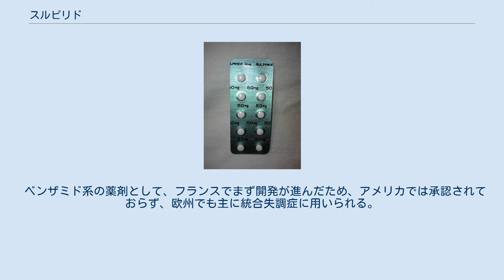スルピリド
日本で処方されるスルピリドの一つ、ドグマチール50mgの錠剤 スルピリド錠50mg（TYK）錠剤 （テバ製薬、旧大正薬品工業製後発医薬品、日本国内版） スルピリド（Sulpiride）は、ベンズアミド系の定型抗精神病薬である。
 日本では1970年代に統合失調症、うつ病および胃潰瘍、十二指腸潰瘍の治療薬として承認されている。
かつてよく用いられた薬剤である。
ヨーロッパでは販売されているが、北アメリカでは承認されていない。
商品名はドグマチール、アビリット、ミラドールなど。
ハイリスク薬である。
アカシジアや錐体外路症状を起こすことがある。
スルピリドは多くの後発医薬品が存在するため薬価が安くなるケースもある。
 精神病性の特徴を伴わない中等症・重症うつ病への使用は推奨されない。
 胃・十二指腸潰瘍（50mg錠・細粒・筋注50mg）、統合失調症、うつ病・うつ状態。
 ※用量によって適応症が異なり、低用量では胃潰瘍、十二指腸潰瘍、うつ病、高用量では統合失調症に用いる。
 日本うつ病学会による治療ガイドラインは、抗精神病薬としての副作用のため、精神病性特徴を伴わない中等症・重症うつ病に対する使用を推奨していない。
使用されている地域が限られているため、使用のための証拠が乏しい。
 高齢者では可能な限り使用を控えるべきで、使用の際には、1日50mg以下の使用量が望ましい。
 吐き気、口の渇き、震え、立ち眩み、肝機能障害、不整脈、便秘、空腹感による食欲増進に加え、プロラクチン値上昇などが挙げられる。
眠気をきたすが、16時以降の服用は、逆に不眠を引き起こす可能性があるため、避けた方がよい場合もある（ただし、服用すべき時間は医師の指示に従う）。
また、錐体外路症状（震えや強張り、そわそわ感など）が現れる場合がある（薬剤性パーキンソン症候群）。
時にスルピリドは、睡眠パターンの異常な変化、極度の疲労と脱力を引き起こす。
 薬剤性パーキンソン症候群の副作用としては、全日本民医連の2013年度の統計では当薬は幅広い年齢層で使用され、そのほとんどがうつ病とこれに関連した食欲不振への処方であり、服用量はすべて1回50mg1日150mgまでであったが、精神・神経系の副作用が最も多く、8例でドーパミンD2受容体阻害作用が疑われるパーキンソン症候群の報告が6例あった。
発現時期は、服用開始後2カ月後が最短で、不明とする報告例が多く、長期投薬により見過ごされている可能性も指摘される。
 男性の場合、テストステロンが減少し性欲減退や射精困難（もしくは射精不能）を招く場合があるほか、女性化乳房、乳頭痛、乳汁の分泌が発現する場合がある。
うつの改善のためにこの薬を投与したものの、テストステロン減少で男性更年期障害の症状を呈し、いっそう活力が低下する場合がある。
女性はホルモン異常（生理不順や乳汁の分泌など）が現れる場合がある。
母乳内で検出されることもある。
 なお、長期間の服用によって、遅発性ジスキネジア（口周辺の異常な運動や、舌の震え）が起きる可能性がある。
 スルピリドは、ベンザミド誘導体に分類される。
ベンザミド系は、ドーパミンD2受容体とD3受容体に選択性が高い。
ヒスタミン、ムスカリン性アセチルコリン、αアドレナリン受容体拮抗作用はほとんどない。
そのため、他の抗精神病薬にあるような眠気や沈静などの副作用が比較的に少ない。
 スルピリドの抗うつ作用は、ドーパミン神経系前シナプスのドーパミン自己受容体遮断によって、ドーパミンの分泌が増加することにより、抗精神病作用は後シナプスのドパミンD2受容体を遮断することによるものと考えられている。
つまり、脳内ドパミン受容体に対し、抗ドパミン作用を示す。
また、消化管のドパミンD2受容体を遮断する結果、アセチルコリンの分泌が促進される。
そのアセチルコリンにより消化管運動が亢進し、食物の胃内貯留時間が短縮するため、食物と潰瘍部の接触が通常より回避されることから、胃潰瘍部分へのダメージを減少させ治療を促進する。
 1973年8月にドグマチール錠（カプセル）が発売された。
医師の管理の下、1日最大1,200mgまでの投与が認められている。
 ベンザミド系の薬剤として、フランスでまず開発が進んだため、アメリカでは承認されておらず、欧州でも主に統合失調症に用いられる。